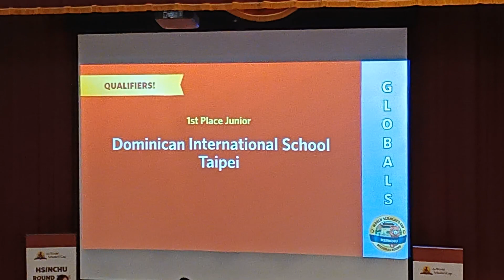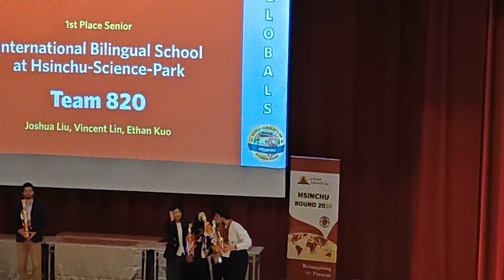World Scholar Cup Global Round Qualifying CHAMPIONS 🏆